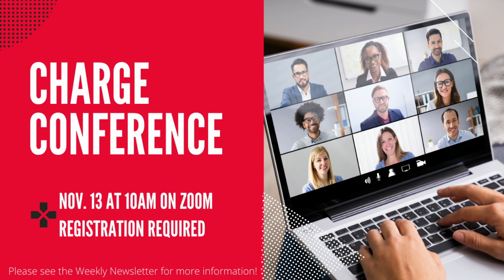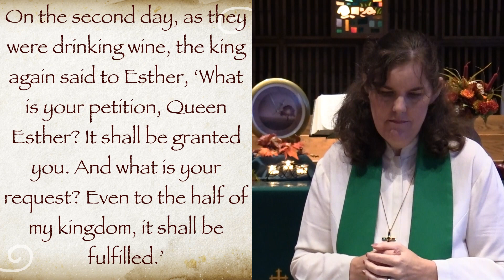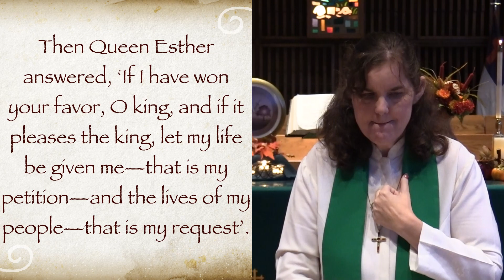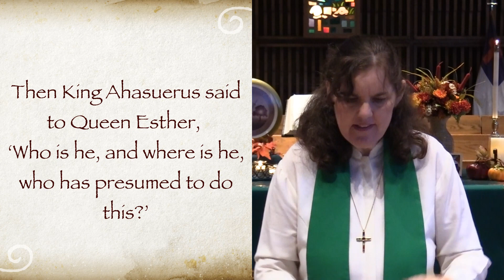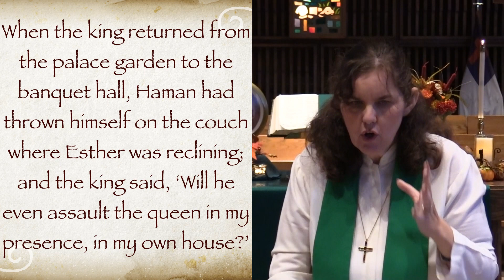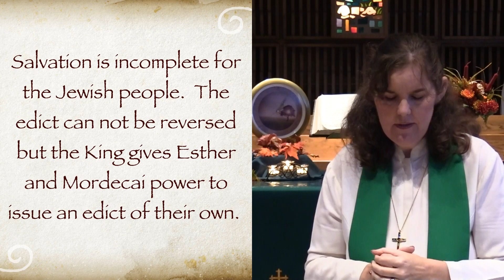For Such a Time As This | Rev Laurie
Welcome to our virtual Sunday service.
If you're joining us for the first time please and click on New to Good Shepherd and let us know you stopped by!
If you would like to join us for in person service, sign up
Good Shepherd UMC is located at 305 Smallwood Dr, Waldorf MD 20602
Mail checks to Good Shepherd UMC, 305 Smallwood Dr. Waldorf, MD 20602